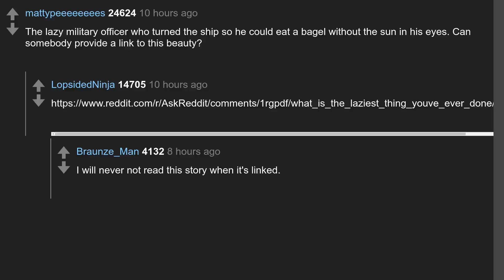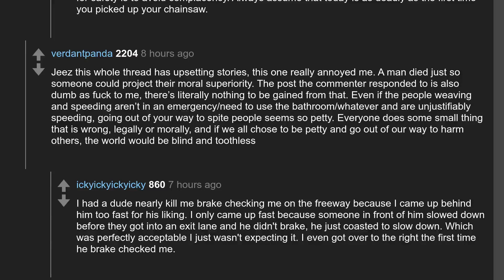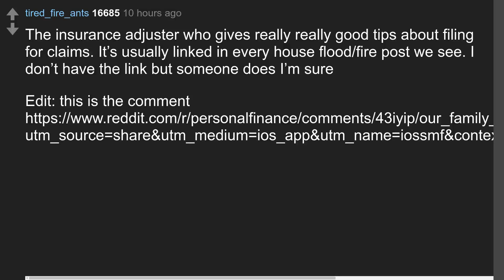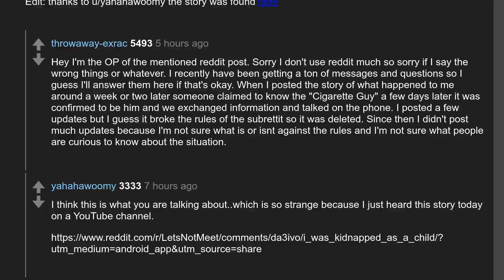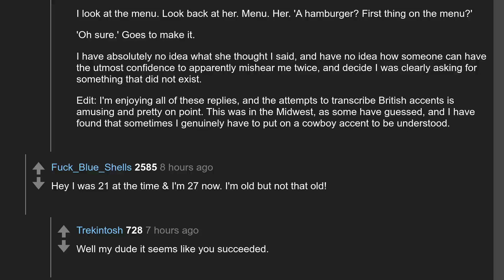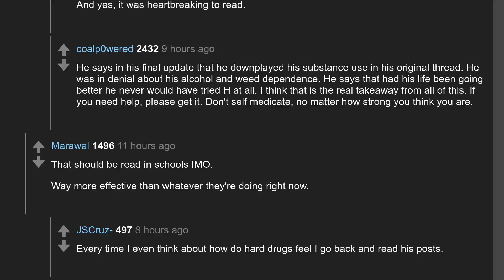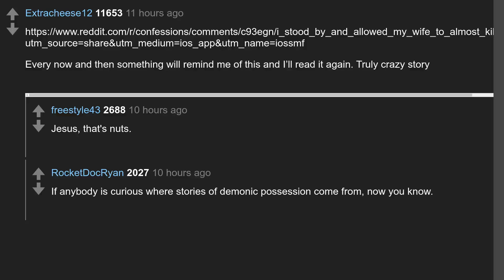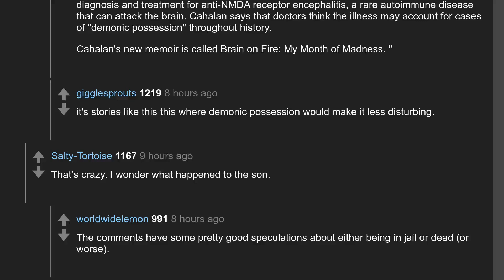Daily Top Askreddit Jul 20 2021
Todays question: What is the most unforgettable Reddit post that everyone needs to read?